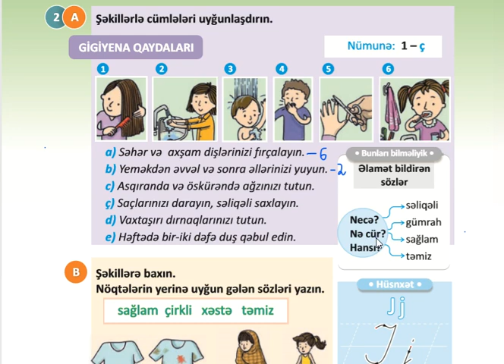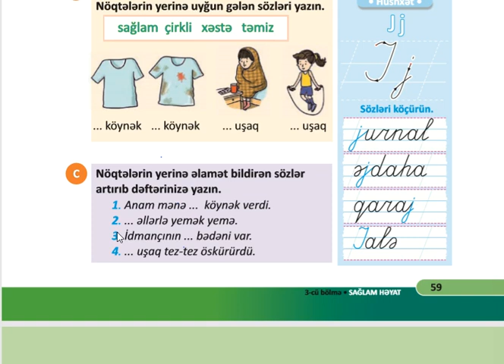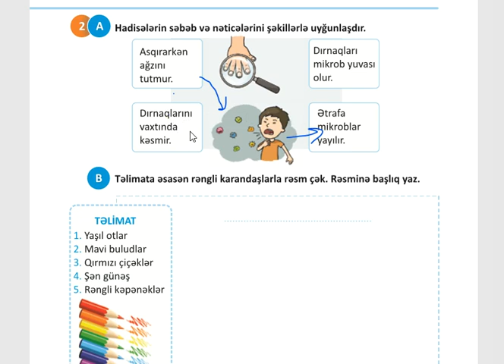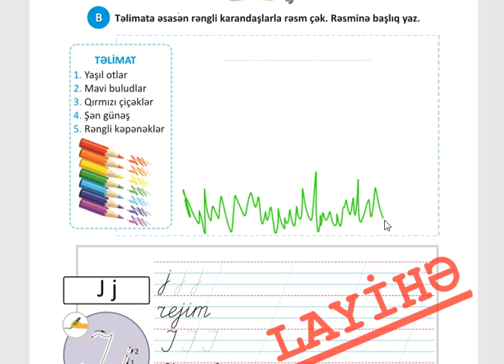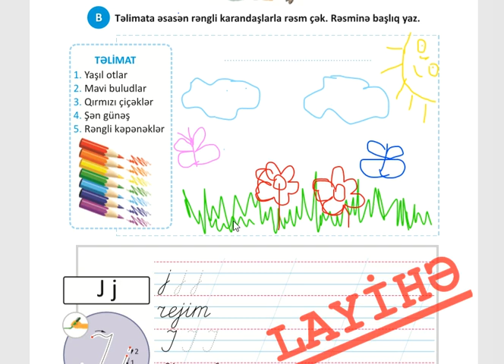1-ci Sinif J j hərfi Səhifə 59 Azərbaycan dili